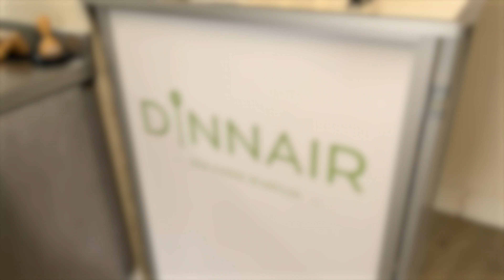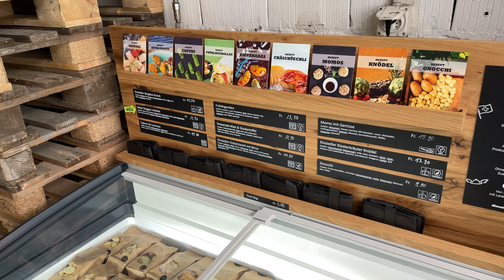Blueprints@Dinnair [FR]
Blueprints a rendu visite à Dinnair, à Einsiedeln.